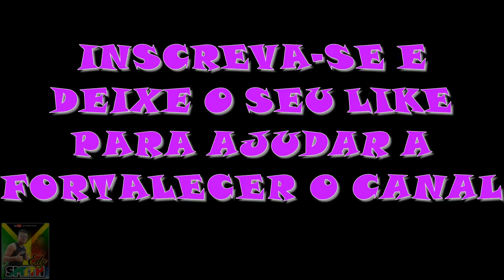MELÔ DA GALINHA - DUB BROWN